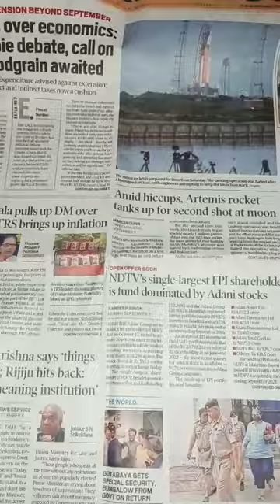Waste plastic bottle craft ll diy flower pot with waste plastic bottle ll